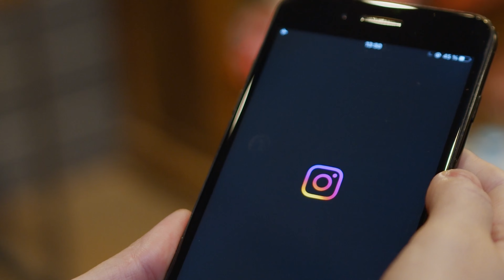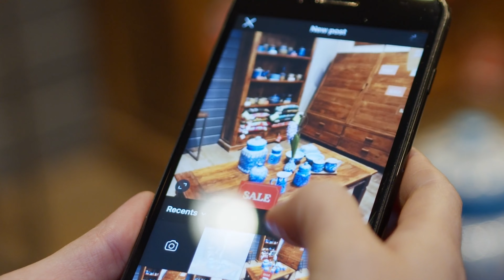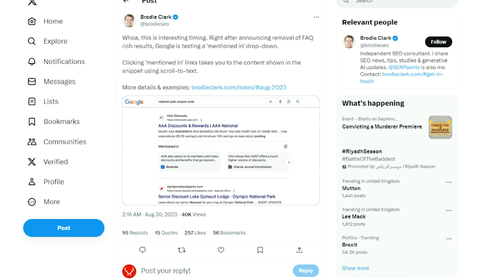Ep36 Marketing Digest September 2023 | Will Ad-Free Meta be a Threat to Agribusinesses?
Our marketing digest for September 2023 has arrived. In this episode, our Marketing Manager, Antony, looks back over some of the biggest announcements from the previous month.

Topics Covered:
1. Ad-Free Meta
2. 10 Minute Reels
3. X Email Gathering
4. Google Search Mentions
5. September Ad Spotlight